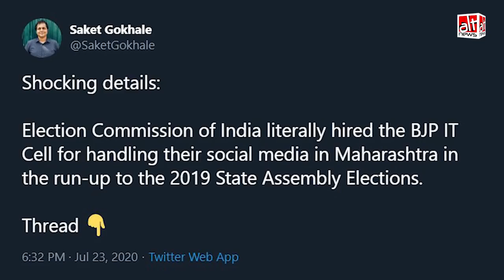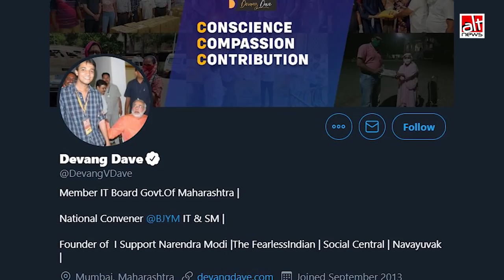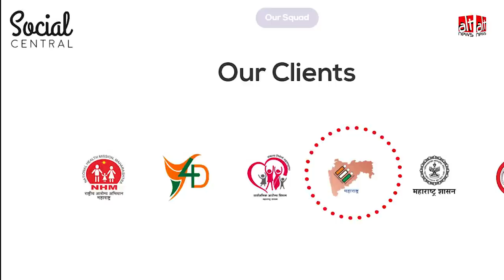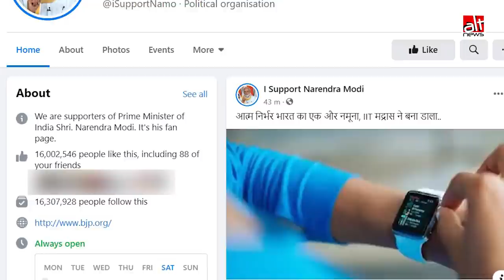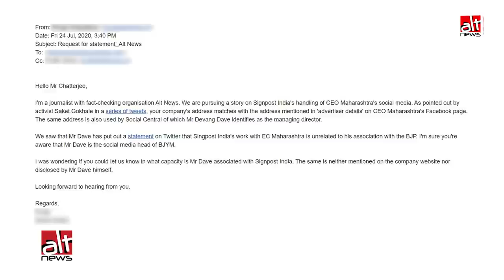Maharashtra Election Commission का सोशल मीडिया मैनेज करने वाली कम्पनी BJP की बेहद करीबी निकली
The Election Commission of Maharashtra hired ad agencies with close ties to the BJP for managing its social media. This was revealed in a series of tweets by activist Saket Gokhale. A further investigation into the advertising firms disclosed a larger conflict of interest with BJYM social media head Devang Dave at the centre of the issue.